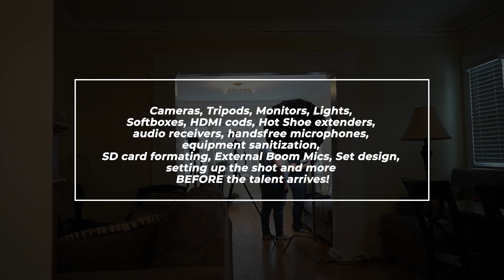Road to Release Episode 1 Featuring MiyaXFit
Thank you for joining us on the Road 2 Release to may 2021!
Opus Collective Productions (OCPTV) will be releasing 7 diverseled shows on Amazon Fire and Roku TV!